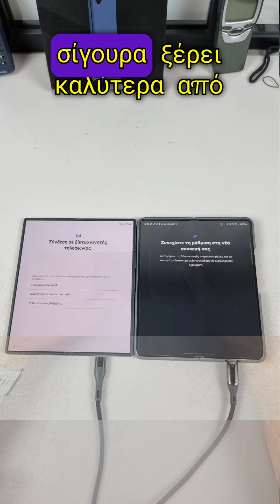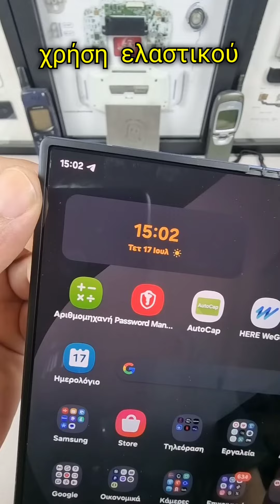Galaxy Z Fold 6 "ΜΗΝ ΤO ΑΓΟΡΑΣΕΙΣ ΑΝ..." (μικρό συγκριτικό με Fold 5)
Βρες τα όλα εδώ